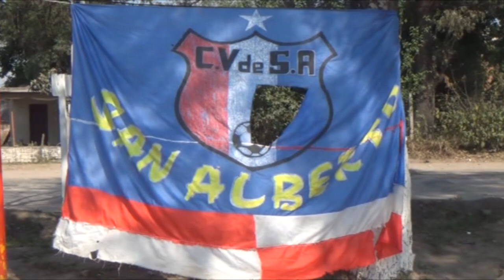LIGA DE VETERANOS: Crucero Belgrano derrotó a San Alberto en el clásico